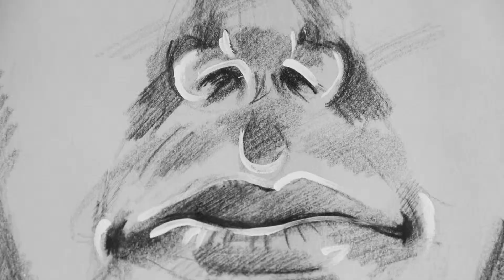collaboration 1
by post street is a limited edition unisex apparel and accessories company. by post street is a creative and collaborative source for fashion, house music and street culture.